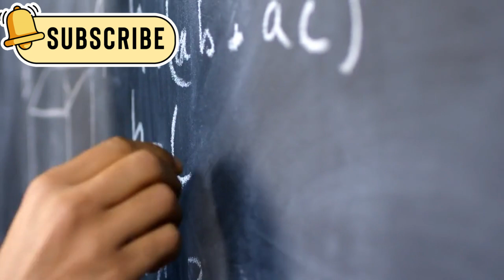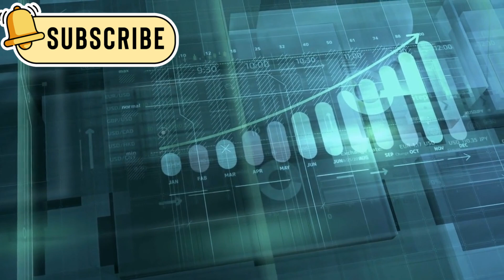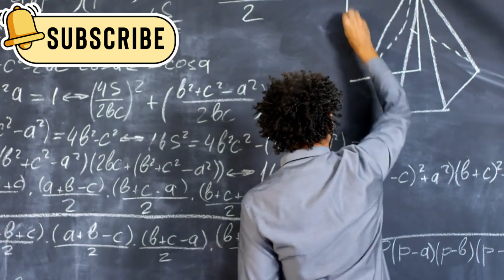Top Physicist Reveals SHOCKING Truth About 1000-Qubit Quantum Chip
In this video, we dive into the world of quantum computing with the groundbreaking Myana 1,000 cubic Quantum chip. This chip is changing the game, not only by pushing the limits of computational power but also by presenting mysterious and unexpected behaviors that challenge our understanding of quantum mechanics. From Myana fermions to topological cubits, we explore how this chip could revolutionize fields like cryptography, drug discovery, and artificial intelligence. But are we on the verge of a new scientific breakthrough, or are these anomalies a sign of something far more complex? Join us as we delve into this exciting and mind-bending technology that could change everything we know about the universe!